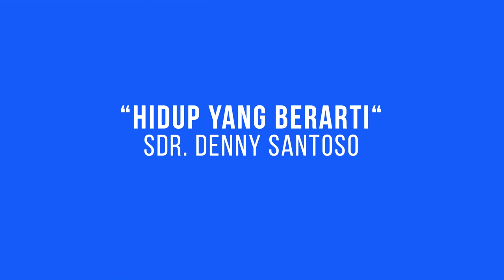GMS SALATIGA - HIDUP YANG BERARTI - SDR DENNY SANTOSO